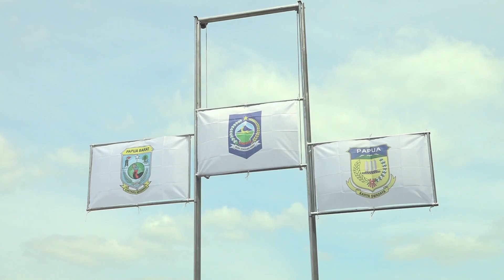NTB dan Papua Gondol Emas di Cabor Motor Road Race Beregu 150cc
Nusa Tenggara Barat dan Papua sabet medali emas pada cabang olahraga motor road race 150cc. Balap motor road race nomor kelas beregu 150cc berlangsung di sirkuit Freegeb Waninggap Tanah Miring, Merauke.

Sedangkan dua atlet asal Provinsi Papua Boby Arby Febry dan Gupita Kresna menyumbangkan 2 medali emas pada kelas modifikasi.

Pada kelas standar beregu Papua Barat menduduki urutan kedua setelah Nusa Tenggara Barat dengan perolehan 2 perak oleh Elsan Ependi dan Muhammad Faerozi. Sedangkan medali perunggu diraih oleh provinsi Papua atas nama Fahmi Basam dan Nicky Haeden.

Dikelas modifikasi, medali perak diraih oleh provinsi Jawa Barat dan medali perunggu oleh Jawa Tengah.